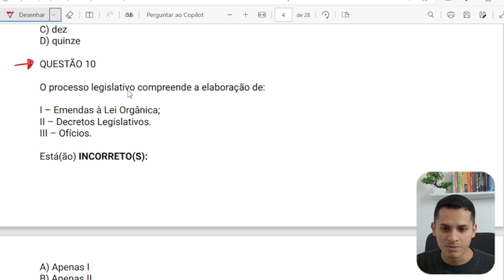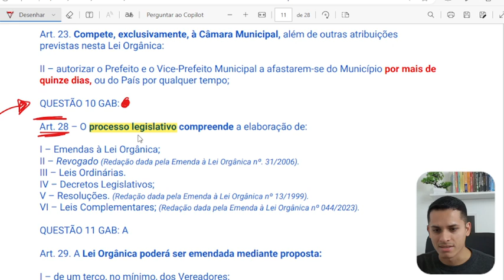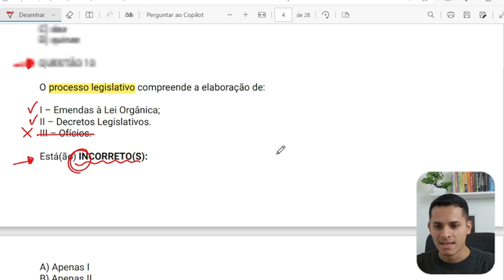SIMULADO QUESTÕES Farroupilha RS Lei Orgânica Municipal Aula 03 2024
Vagas Farroupilha RS 2024
 Passo Fundo RS 2024
 Prefeitura Passo Fundo RS 2024
 Empregos Passo Fundo RS 2024